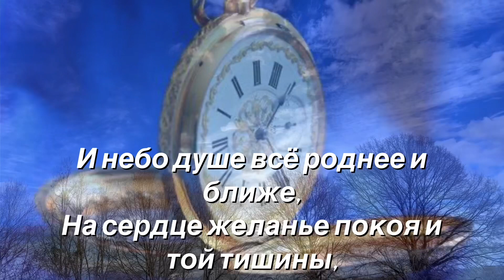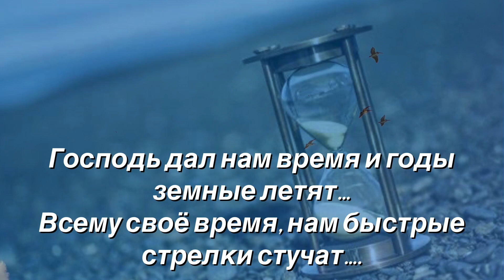Господь дал нам#ВРЕМЯ❗️⏳христиански стих (читает автор Анна Юркин@)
Господь дал нам ВРЕМЯ!
Отрезок пути есть у каждого в жизни...
А в детстве казалось, что всё это так далеко...
Там где-то, растаяли юности  мысли,
Теперь всё с годами обдумать, осмыслить, легко...

И Небо душе всё роднее и ближе...
На сердце желанье покоя и той тишины,
Что нежной листвою шуршащей чуть слышно,
На крыльях прозрачных летит,  долгожданный вёсны.

Весь воздух морозом и холодом дышит...
Застывшие льдины сверкают живым хрусталём.
Я крик журавлиный в душе своей слышу;
Хоть нужно идти по дороге ещё с Февралём...

И годы земные летят...
Всему своё время,
Нам быстрые стрелки стучат...
И сердце тихонько стучится в груди:
Кому-то родиться, кому-то уйти...
Анна Юркин@
Январь 26/2023